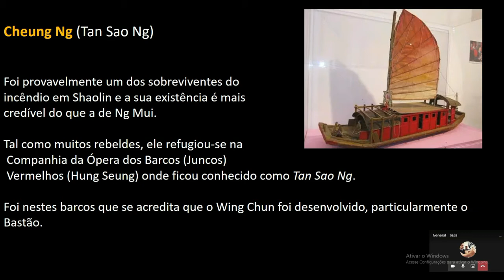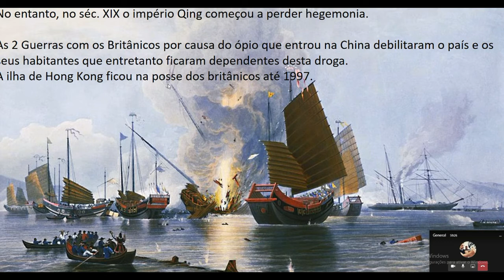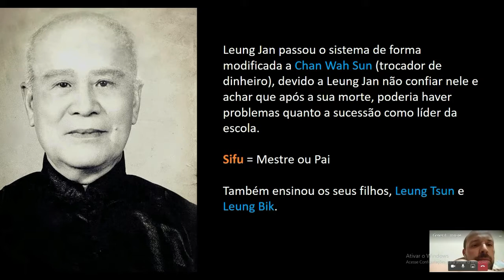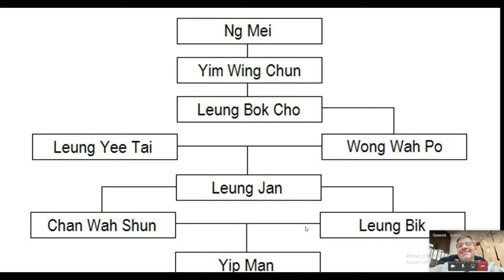História do Wing Chun - Ficção vs Reealidade 7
Esta aula faz parte das nossas aulas mensais de Sum Fat - Cultura do Wing Chun.
Além de falarmos da história do Wing Chun ainda fizemos uma revisão geral das várias dinastias e de alguns dos acontecimentos principais da história chinesa como a construção da muralha, o exército de Terracota ou a Cidade Proibida. Nesta aula está também a canção do Wing Chun cuja letra foi feita por mim.

A Wing Chun Porto tem aulas Online de grupo e particulares. As aulas de grupo funcionam todos os domingos às 11h pela plataforma TEAMS. E temos aulas de Sum Fat (teóricas) uma vez por mês.

Obrigado.

Saudações marciais,

Lio Monk